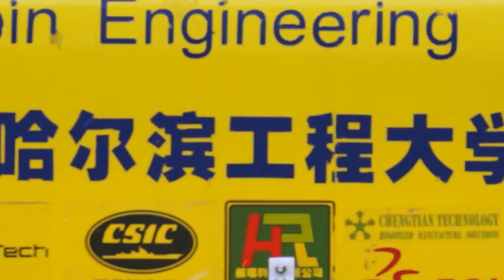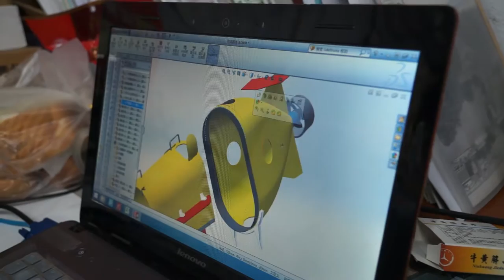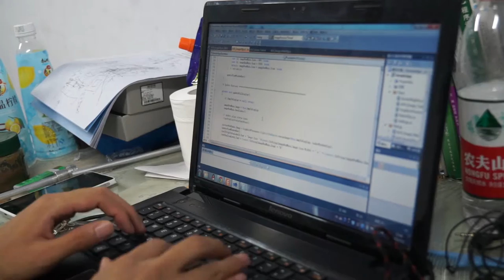AUV of Harbin Engineering University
This is a Chinese team for Robosub competition.The robot is named Aoming ,the son of the dragon king of east china sea.It looks like a yellow fish and can move fast underwater and fire torpedos and drop markers, the two cameras will find it's way and targets. It also has hear to hear where' pinger is. All the missions will be done autonomously .